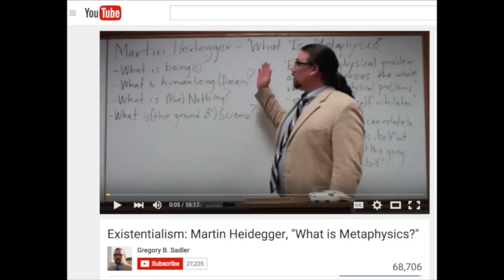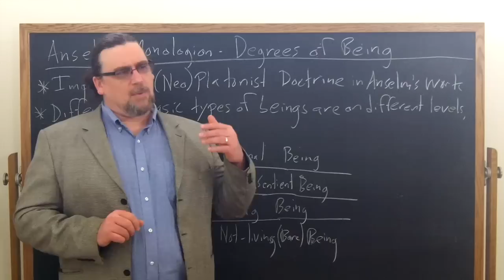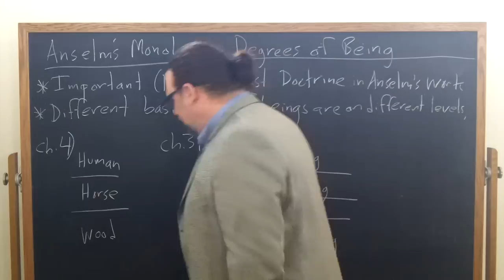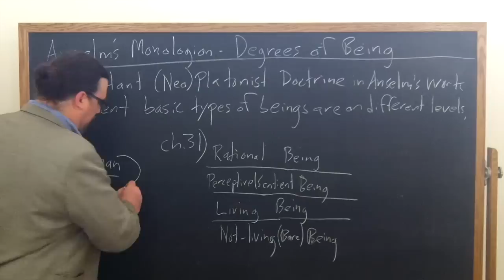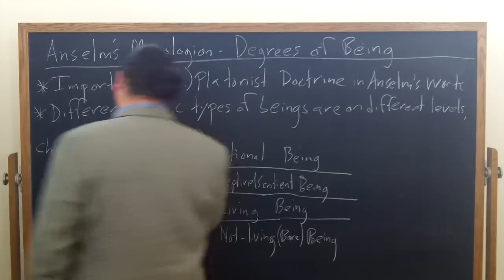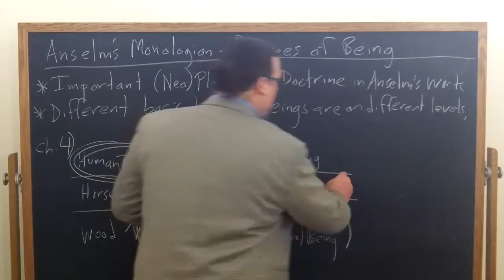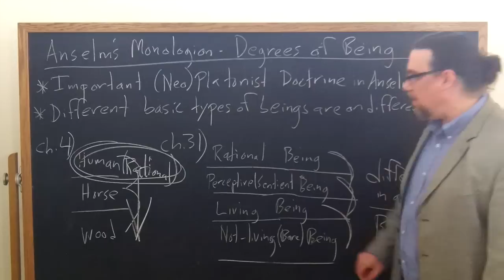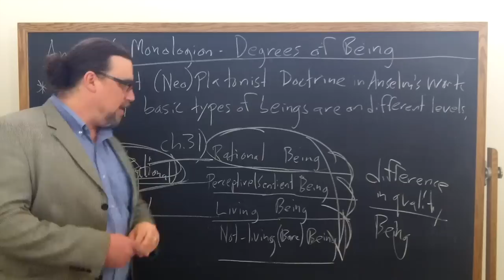Anselm of Canterbury, Monologion | Degrees of Being | Philosophy Core Concepts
This video focuses on Anselm of Canterbury's work, the Monolgion, and discusses the doctrine of degrees of being that plays a central role in his work.  According to this broadly Platonic doctrine, there are gradations of being, going from bare being to living being, to sentient being, to rational being.

If you're interested in philosophy tutorial sessions with me - especially on Anselm's thought and works

You can find the copy of the text I am using for this sequence on Anselm's Monologion